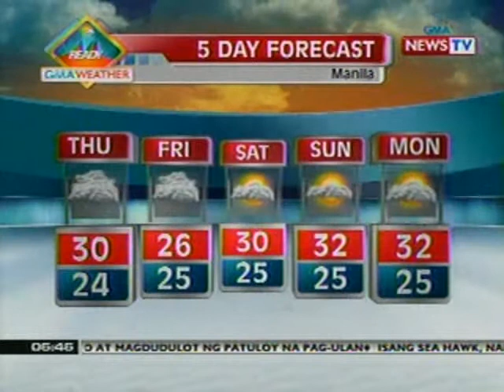QRT: Weather update as of 05:45pm (July 4, 2012)